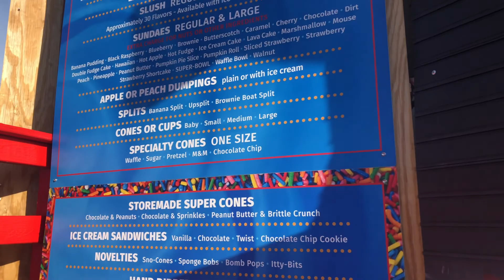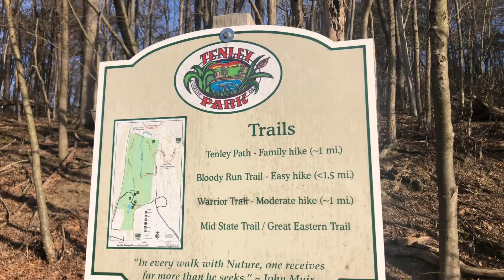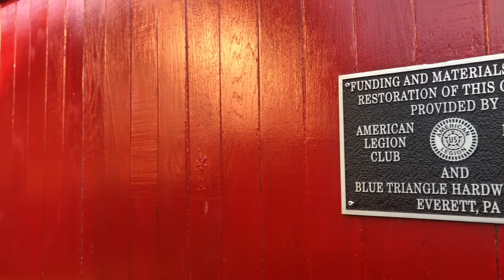My Hometown, Everett PA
A video of my hometown, Everett PA